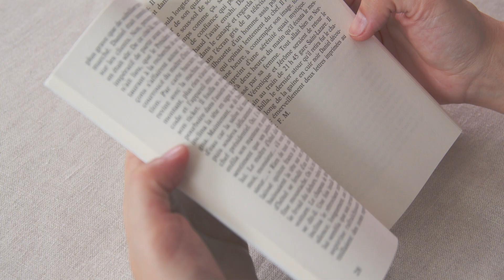【What’s in my bag？】40代いつもの必需品 / 2022年夏バッグ編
今回の動画は今回は仕事以外の
普段使いの「バッグの中身」をご紹介します。

今くらいの時期からバッグの中は夏の必需品が増えます☀️
基本の持ち物＋夏のアイテム、それに合わせたバッグ選びなど。

» 字幕の有無は画面内にある「設定」のボタンから操作をお願い致します。

»【40代名品バッグの選び方】一生物のバッグからカジュアルバッグまで全紹介

»【フレンチスタイルの定番】時代を越えて愛されるカゴバッグ/エコバッグ紹介

»【40代 本当に大切にしたいものだけのワードローブと愛用品】ショッピング＆お仕事コーデとバッグの中身